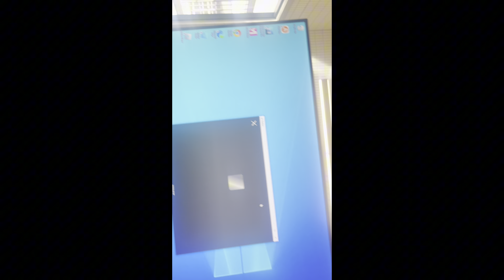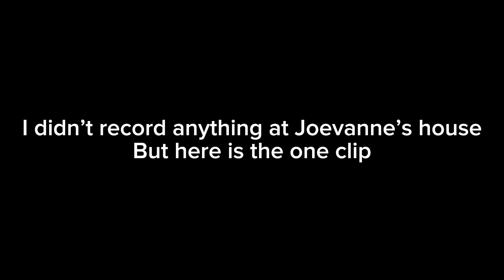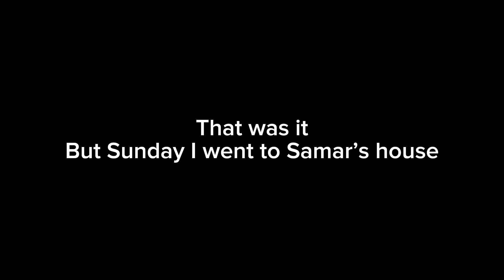Best weekend ever